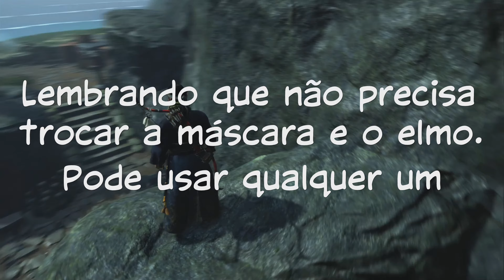GHOST OF TSUSHIMA - DLC ILHA IKI - Como conseguir a ARMADURA DE BLOODBORNE